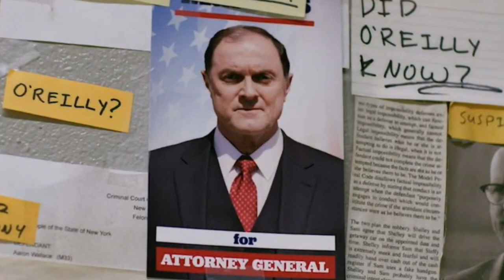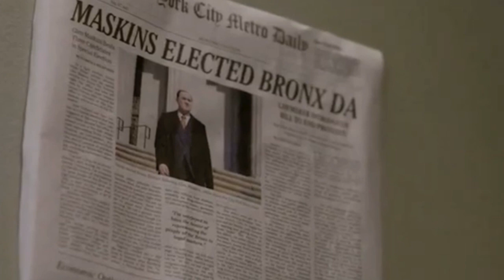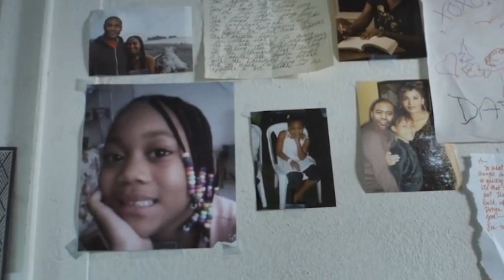For Life Episode 10-(Review) The Journey From Naive Prison Inmate To A Purposeful Lawyer For Life 10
For Life Episode 10-(Review) The Journey From Naive Prison Inmate To A Purposeful Lawyer For Life 10 - Episode 10 of ‘For Life’ begins with a flashback from nearly nine years ago, when Aaron first got convicted. The first few minutes of the episode presents before us a mild-mannered family man, who is only concerned about reuniting with his loved ones.

However, as each day comes along, Wallace realizes it is going to take more than just silence to navigate his time within the walls of the prison, a voice of his own and determination. ‘Character and Fitness’ skillfully shows Wallace’s journey from wrongfully incarcerated convict to a well-read legal representative, whose determination saves the lives of many, apart from giving him the hope to overturn his own case.

Undeniably, the latest offering of ‘For Life’ was one of the most intriguing story arcs the series has witnessed so far, as it touches upon aspects that were never addressed on the show before. It also reveals a different side to Wallace’s persona, giving us more clarity on what enabled him to survive prison, despite being threatening by fellow inmates for not complying with their illicit activities.

You can't help but wish to see Wallace free on witnessing some of the most heart-wrenching moments in ‘Character and Fitness’, from when the prison was headed by a different warden, who loved dictating terms and making the inmates’ living hell with his stringent ways.

Hire Me